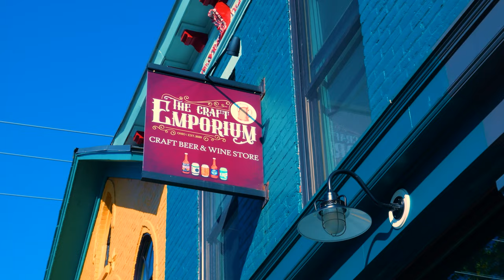Inside the Tribe 3.10 (Kenton Ridge)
The Chiefs win big on Senior Night presented by The Craft Emporium.